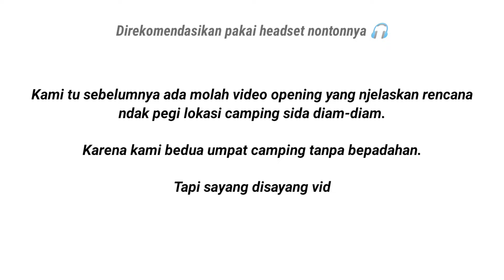Camping ODS Terkocak, Tersenak, Terbasah dan Ter Ter Lainnya 🔥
YouTube ini merupakan gabungan dari konten instagram di atas 🔥